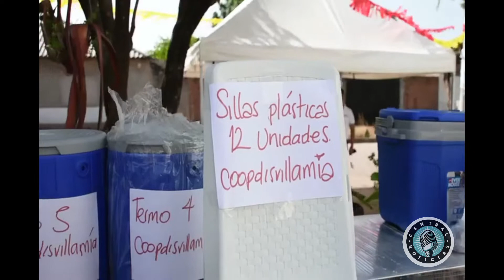Fortaleciendo el turismo Wayuu y creando su propia empresa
VÍA: CENTRAL NOTICIAS